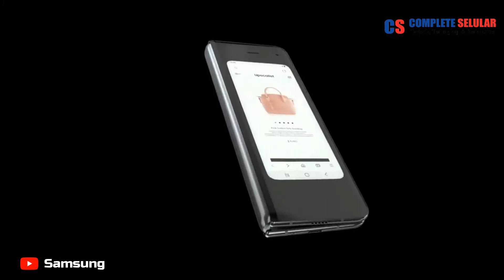LAYARNYA BISA NEKUK, DILIPET KAYA DOMPET!!! SAMSUNG GALAXY FOLD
Semoga Channel ini dapat memberikan informasi yang bermanfaat untuk sahabat Complete dalam menentukan pilihan membeli Handphone.

Harga paling murah se Indonesia!!!